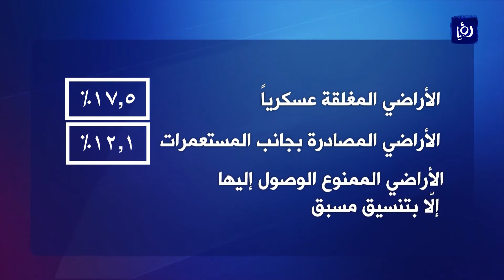الاحتلال يحول نابلس إلى مدينة منكوبة استيطانياً - (3-8-2018)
في ظلِ مواصلةِ الاحتلال مصادرةَ الأراضي الفلسطينية في محيط ِمحافظةِ  نابلس لصالح التوسعِ الاستيطاني وزيادةِ انتهاكاتِ المستوطنين بحق سكان القرى التابعةِ للمحافظة باتت نابلسُ اليومَ مدينةً منكوبةً استيطانيا.